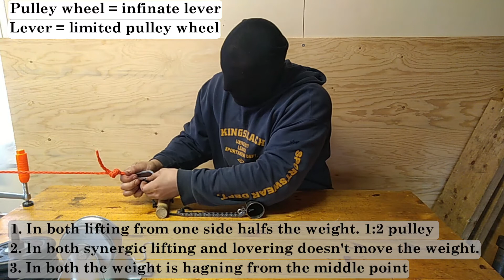3.0 Spinning handle & wrist wrench for arm wrestling training